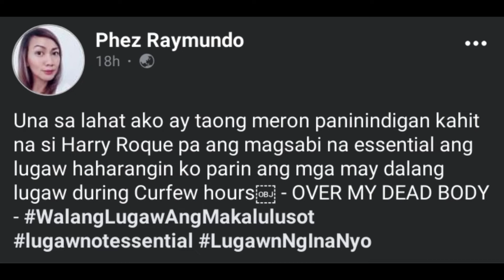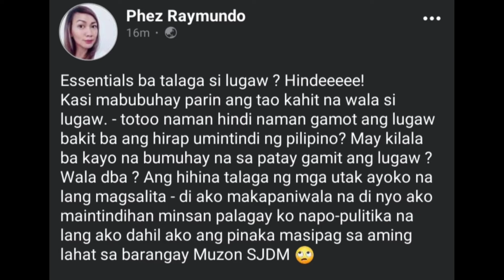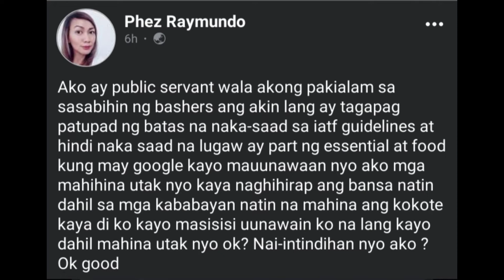Babaeng nasa likod ng Lugaw Essential. NAGSASALITA NA!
Nagsalita na ang babae na nagviral tungkol sa pag-aabuso ng Isang grab driver na nagdedeliver ng Lugaw.
Panoorin natin to.